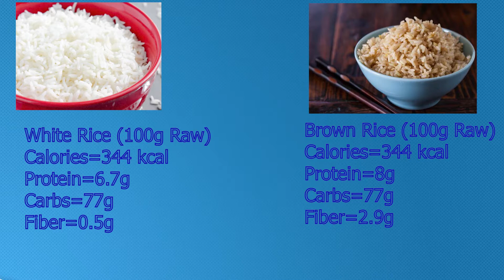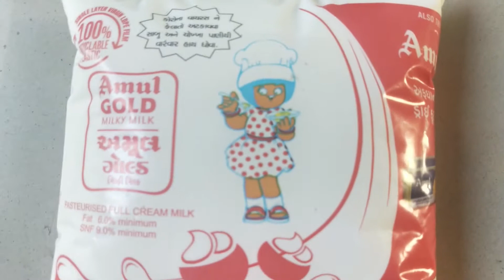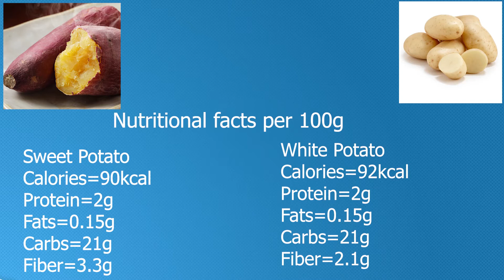foods that help you lose weight quickly at home || Fitness Basics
Hello Friends. Today we will be discussing about foods that help you lose weight quickly at home.
In this video we will discuss in details about how these food will help you lose your body fat. I will be sharing the very important tips which will help you in your fat loss journey.
Please watch the video till the end for the complete information.

00:00 Introduction- Top five food for fat loss.
00:40  Explanation of calorific deficit.
00:57 First food- Tofu or soya paneer. Tofu is a lean source of protein. 100g of tofu contains 15g of protein with 05g of fats whereas normal 100g paneer contains 20g of protein but also contains 20g of fats. You can also consume low fat paneer instead of tofu.
01:31 Second food- Brown rice. These rice are actually unpolished or unrefined and heavier on our digestive system and you will feel fuller for longer period of time. Brown rice are rich in fiber.
02:02 Comparison of brown and white rice.
02:25 Third food -Whole wheat bread. It is a source of complex carbs and has high nutritional value.
02:51 Comparison of whole wheat bread and white bread.
03:30 Fourth food- Milk.
03:34 Comparison of fat milk and low fat milk.
04:05 Five and last food-  Sweet potato.
04:10 Comparison of sweet potato and white potato
04:44Conclusion of the video
05:22 End of the video

Beard Growing tips
://youtu.be/TXsFDz_wc4I

About my Channel :

Fitness Basics is a channel dedicated to helping you always in staying fit and healthy and keeping you updated with the latest health and nutrition information.